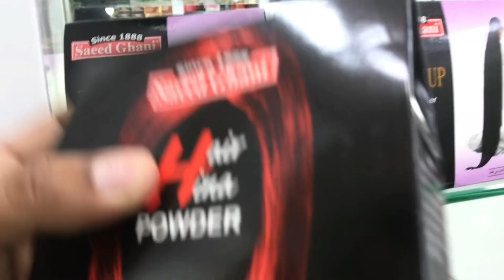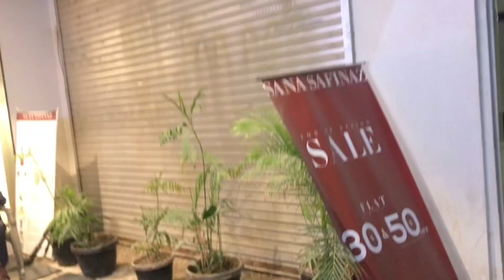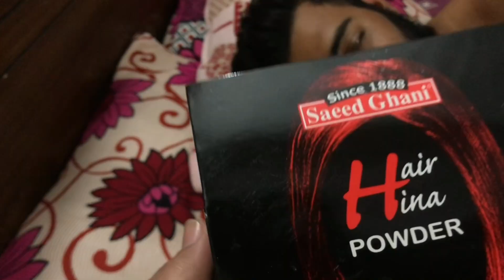Shopping with husband | kharchaaa😜kisi b brand pe mtlb ki chiz nh mili 😔☹️😏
Aazib (AST) - Ass sahlalo tum